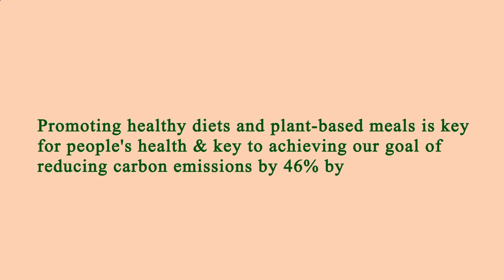Area Restaurant Near Me Los Angeles 90034 CA, Los Angeles County, California, United States